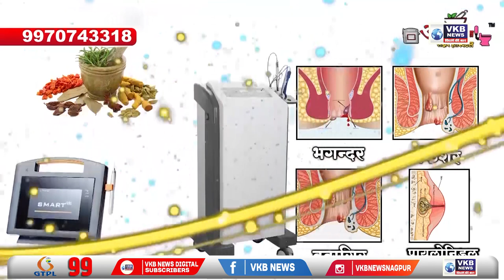यवतमाळ - जिल्ह्यात होणार 2 हजार गणेश मूर्तींची स्थापना